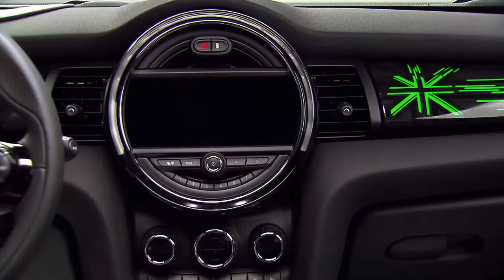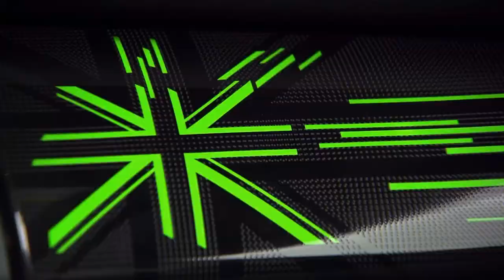2018 NEW Mini 3 Door Facelift - Exterior Interior Driving